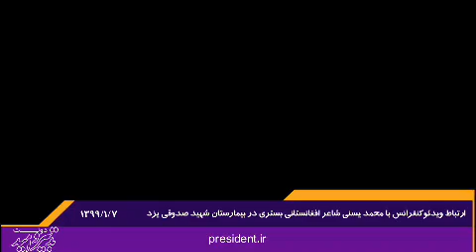ارتباط ویدئوکنفرانسی رییس جمهور با محمد یسنی شاعر افغانستانی بستری در بیمارستان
ارتباط ویدئوکنفرانسی رئیس جمهور با محمد یسنی شاعر افغانستانی بستری در بیمارستان شهید صدوقی یزد
دکتر روحانی: دو ملت ایران و افغانستان همواره در کنار هم بوده و در مشکلات یاری‌رسان یکدیگر بوده‌اند